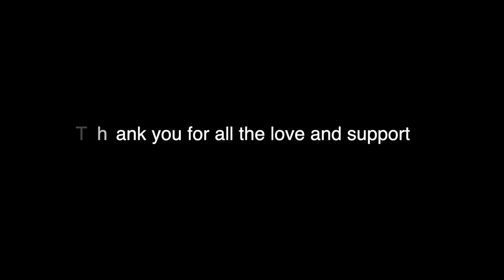2022 Jr Micro Chino Hills Bulldogs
End of the season video.  Jr Micro D1 Super Bowl Champions